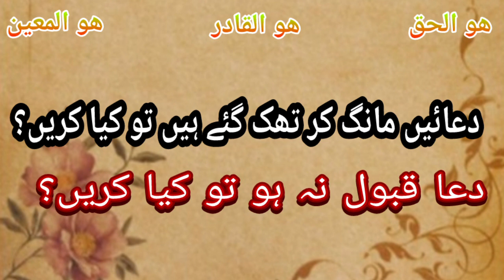دعائیں قبول نہ ہو تو کیا کریں؟dua qabool na ho tu kya kry?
دعا قبول نہیں ہوتی تو ہمیں کیا کرنا چاہیے ؟۔گوخہء نور پر کئے گئے سوالات کے جوابات